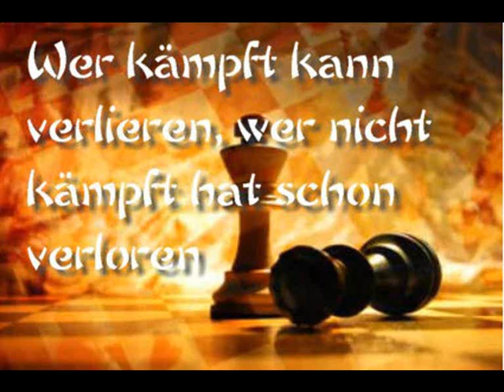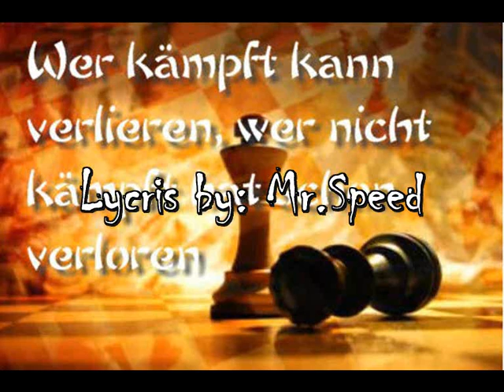Truppensong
Nach dem sensationellen Erfolg des Getreidesongs, folgt nun der Truppensong!